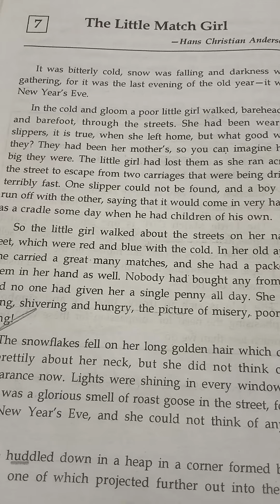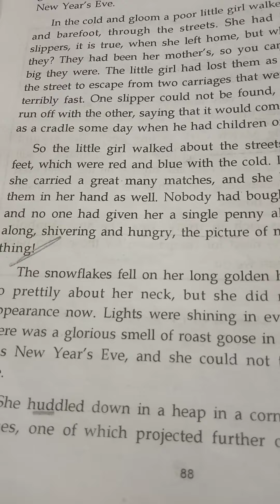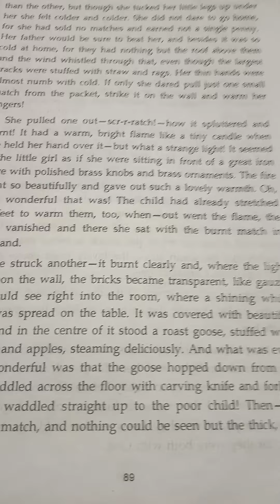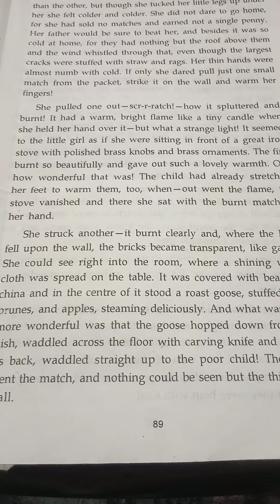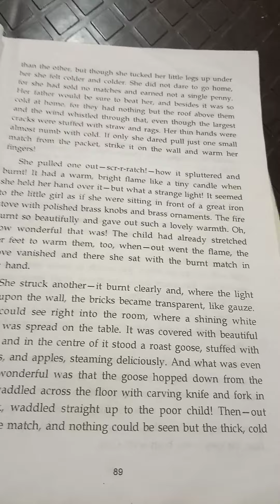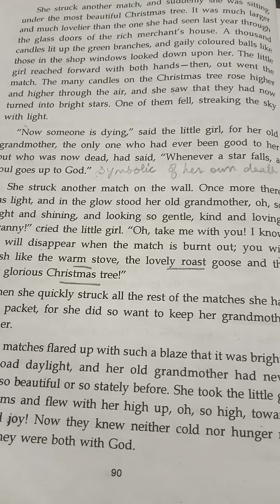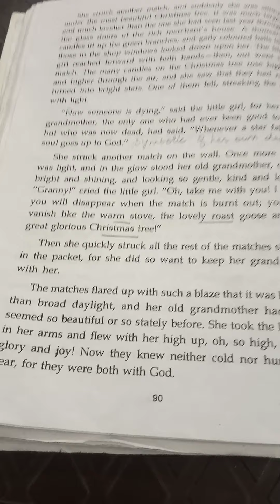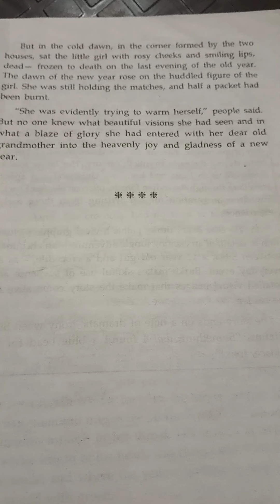Class X l English Literature- The Little Match Girl l Part 2 l Mrs. N. Ansari